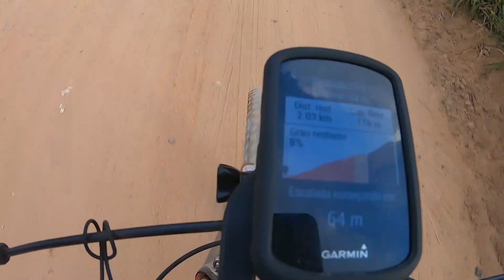MORRI MAS PASSO BEM! Quando da até um pouco (não muito) de alegria quando a bike quebra...😀😅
Pedal Longo ou longão de bike, tanto faz o nome. Só sei que eu preciso encarar de frente os meus pontos fracos. Caminhos de rosa está chegando e a cada dia estou mais feliz com o condicionamento físico.

Dessa vez subi a serra por uma rota diferente. Diminui a quilometragem do longão, mas aumentei e muito a altimetria. Tava tudo indo bem, até que o freehub da bike abriu o bico. Mas não foi nada demais, a bike já está 100% novamente.